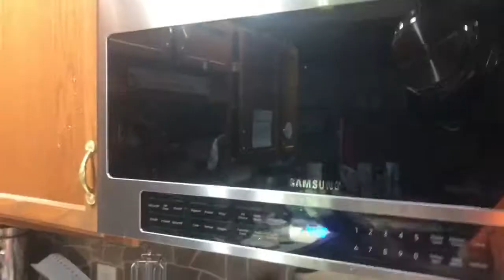Bendy And Fun- Would you Rather?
Boris and Bendy play a game of Would you Rather?